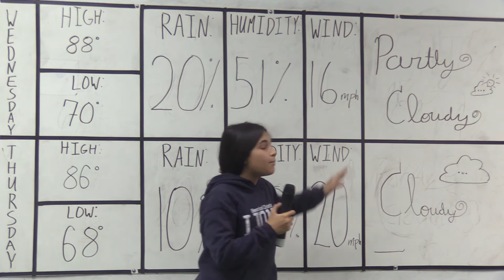May 19 Morning annoucements HCA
news, upcoming events, & weather for HCA